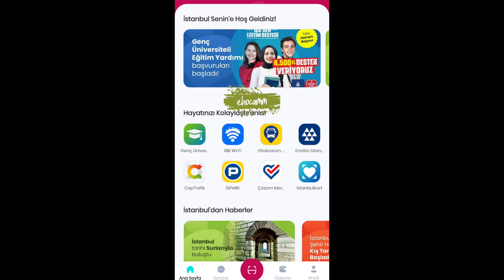İBB BURS BAŞVURULARI BAŞLADI BURS BAŞVURUSU NEREDEN YAPILACAK? 4500 TL BURS İMKANI KAÇIRMA!